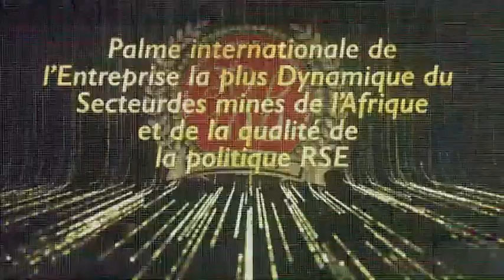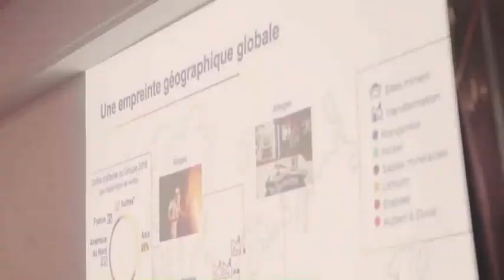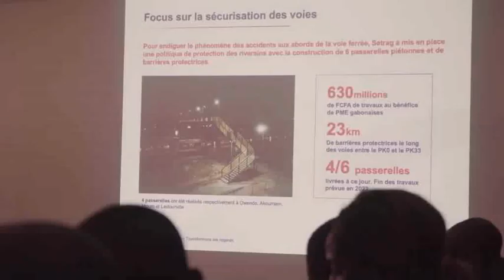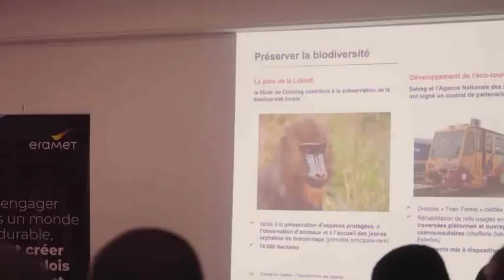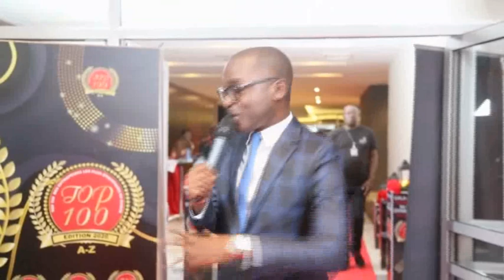COMILOG : Palme internationale de l’Entreprise la plus dynamique du secteur des mines de l’Afrique.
Au cours de la Cérémonie du Gala des 100 Entreprises les plus dynamiques du Gabon dans sa première Edition en 2020, l'entreprise COMILOG s'est vue décerner la plus haute distinction de la palme internationale de l’Entreprise la plus dynamique du secteur des mines de l’Afrique et de la qualité de la Politique RSE.

Évènement majeur organisé par ECOFIE (Eco Finance Entreprises) le 22 Février 2020 à l'Hôtel Radisson Blu à Libreville.